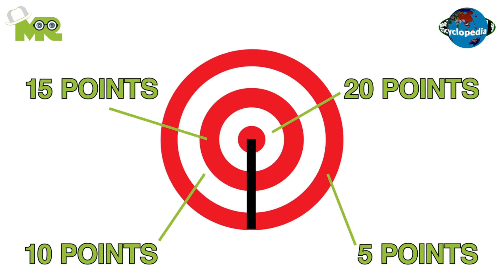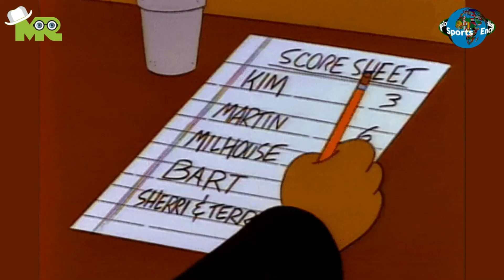How to Play Paper Airplane Targets?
Timestamps OR Chapters:
0:00 Introduction of the Paper Airplane Targets.
0:26 How to Play Paper Airplane Targets?
1:32 How to Win in Paper Airplane Targets?

Today, in our sports encyclopedia series we will talk about Paper Airplane Targets.
Paper airplane targets is an interesting game that involves players flying airplanes towards a specific target.
The basic objective of the game is to score more points than the opponent.
Paper airplane targets game needs paper airplanes, a target board with four circles, and a measuring tape.
The basic concept of the game is players aiming to hit a target with a paper airplane.
Four circles are drawn on a large target board in a line starting with the first and then ending at the fourth.
The first circle is worth five points, the second circle is worth 10 points, the third circle is 15 points and the fourth circle is 20 points.
All players are given standardized paper airplanes before the beginning of the contest.
On his turn, a player stands at the starting point marked at a specific distance from the target board.
On the whistle, the player throws their airplane towards the target board with the aim of landing it on the target board.
Each player is given four turns and points of all the turns are added up.
If the paper plane lands in multiple circles, a judge will measure which circle the paper plane is in most to the points.
This game can also be played in teams in which each team has four players and the same procedure is followed.
The game is played to 100 points.
The player or team that manages to get to 100 points before the opponent is declared as the winner.